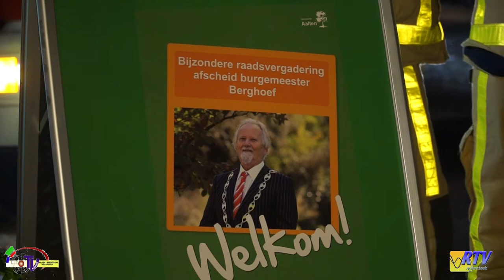Brandweer Aalten Erehaag 17-01-2017